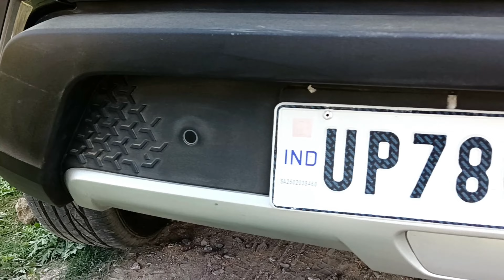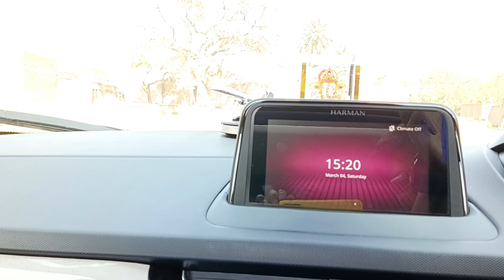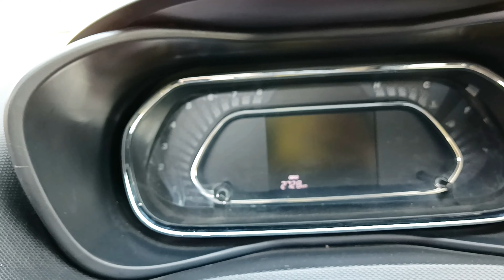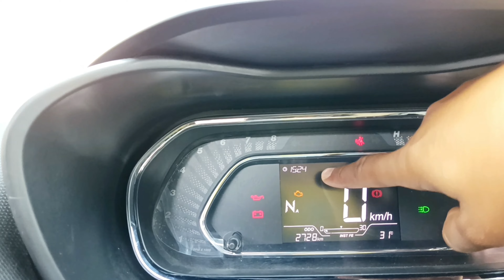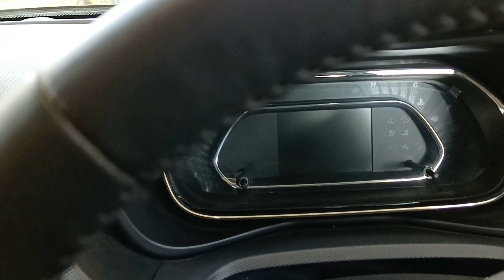Safety me 5 star wali suv| Tata Nexon XMA 1.2 petrol | OEM CARS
Hello Guys Welcome to OEM Cars
We give you ownership review of Renault Kwid RXT 2021. The 5 seater SUV Made by TATA. TATA Nexon with 5 Star Rating from NCAP. The facelift of Nexon was released in July 2021 in India. You get the review of Tata Nexon 2022 and price of the Nexon in New Delhi is start with Rs 10.28 Lakh (Ex-showroom). This Tata Nexon comes with an engine comes with 1198 cc engine option who putting out 110 Bhp & 170 Nm Torque. Know more about this car in this video. Hope you'll love it 😘.

Supporting cast
Camera Person-